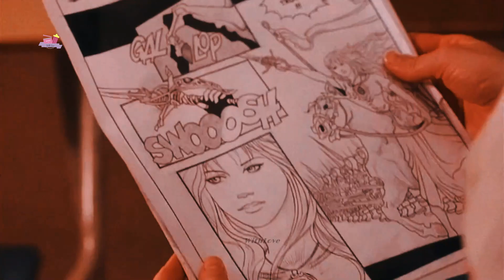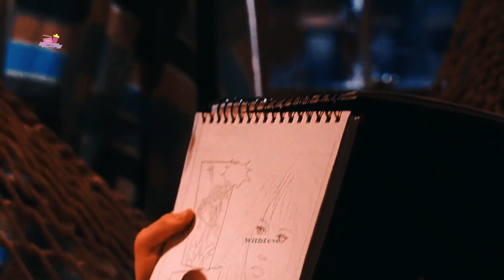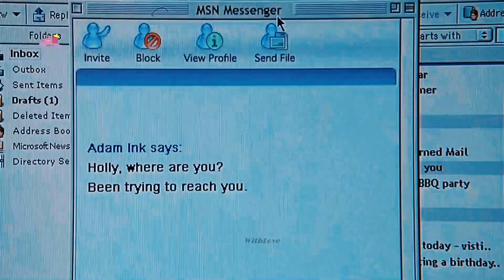Holly & Adam┃ PAIXÃO DE ALUGUEL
▸▸Filme/Movie: Paixão de Aluguel / The Perfect Man

▸▸Casal/Couple:
Holly ( Hilary Duff )
Adam ( Ben Feldman )

▸▸ Song:
♬ Hilary Duff - My Kind